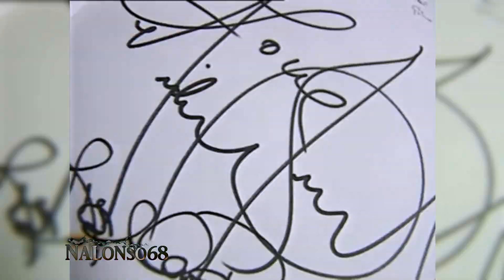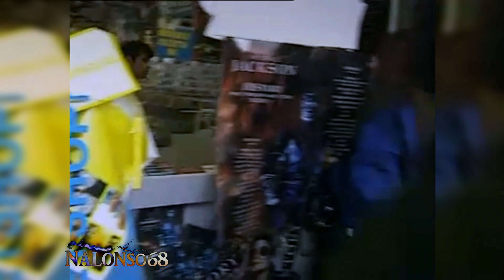Michael Jackson in BUDAPEST Compilation 1992- 94 - 96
MJ  Budapest news & reports 1992, 1994, 1996. Info:  footage filmed in Bucharest, Budapest and Prague